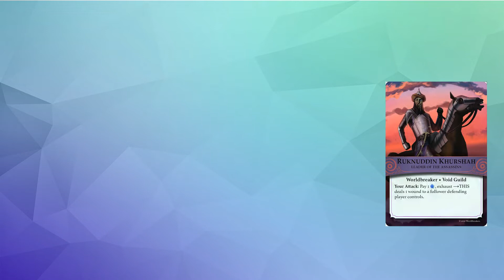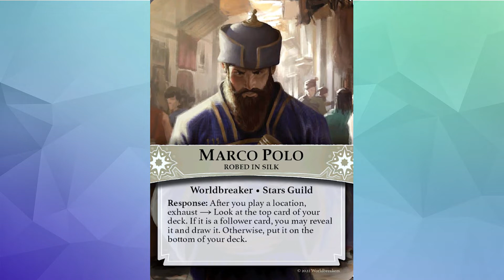L5R x Worldbreakers: Advent of the Khanate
I attempt to assign a clan to every Worldbreakers guild.